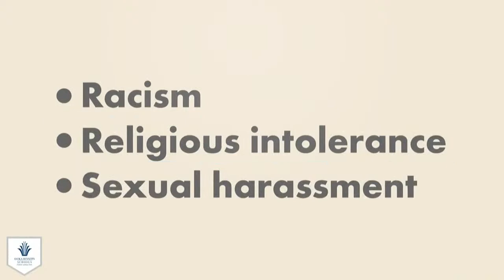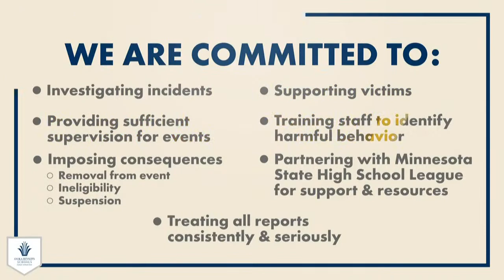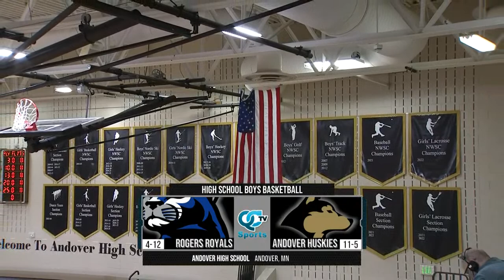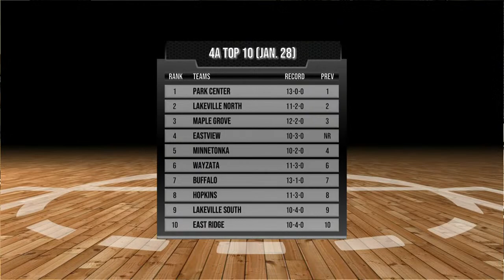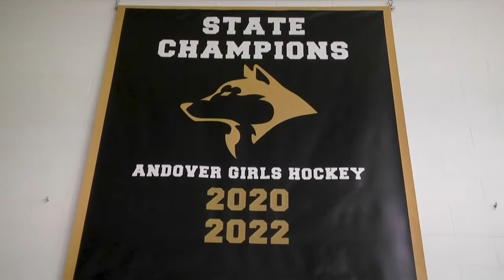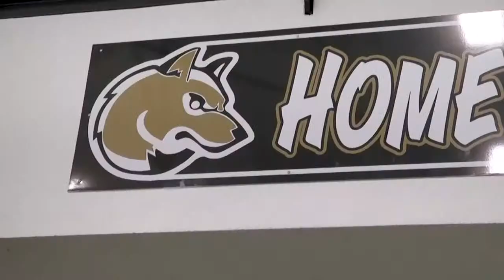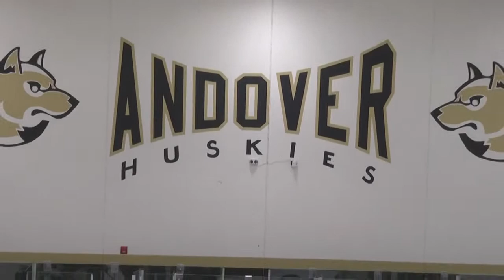Boys Basketball: Rogers @ Andover | Andover High School | QCTV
The Rogers Royals take to the court to play the Andover Huskies!

Game Contents:
0:00:00 - Intro
0:06:11 - 1st Half
0:35:16 - At the Half
0:44:07 - 2nd Half
1:21:54 - Game End